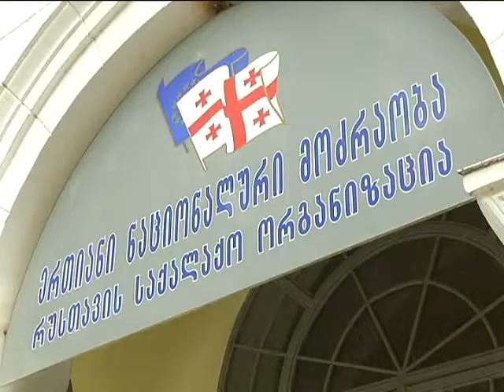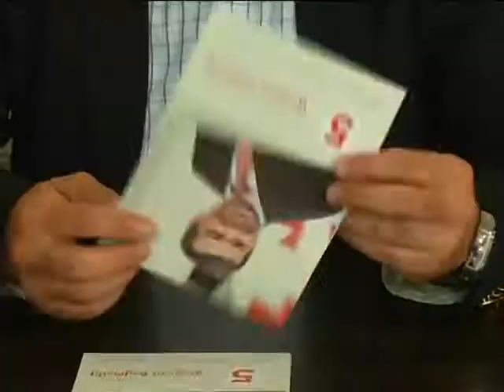დავით ბაქრაძე რუსთავში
ერთიანი ნაციონალური მოძრაობის კანდიდატი მოსახლეობასთან შეხვედრებს განაგრძობს.

დავით ბაქრაძემ ქალაქ რუსთავში საარჩევნო შტაბი გახსნა.იგი საარჩევნო შტაბის აქტივსაც გაესაუბრა და თითეული მოქალაქის პრობლემების განხილვა დაავალა. ერთიანი ნაციონალური მოძრაობის საპრეზიდენტო კანდიდატი მოსახლეობასაც შეხვდა და შიდა ქართლში, კერძოდ ქალაქ რუსთავში არსებული პრობლემები პირადად მათგან მოისმინა. დავით ბაქრაძის განცხადებით, ახალ პრეზიდენტს უმნიშვნელოვანესი ფუნქცია ენიჭება, კერძოდ- მთავრობის კონტროლი. მანვე მოსახლეობას მოუწოდა მთავრობის ქმედებების გაკონტროლებაში ჩაერთონ და ასევე აღნიშნა, რომ აუცილებელია ყველა ის დანაპირები შესრულდეს, რომელიც წინასაარჩევნო პერიოდში ქართული ოცნების მხრიდან გაჟღერდა.

დღის დასასრულს ერთიანი ნაციონალური მოძრაობის საპრეზიდენტო კანდიდატი ჭყონდიდელის დასახლების მაცხოვრებლებსაც გაესაუბრა.  დავით ბაქრაძე არჩვაძეების 5 სულიან ოჯახში სტუმრად იმყოფებოდა.  როგორც მან  აღნიშნა, მნიშვნელოვანია გაგრძელდეს ის პროექტები, რომელთა განხორციელებაც  წინა ხელისუფლების პერიოდში დაიწყო.